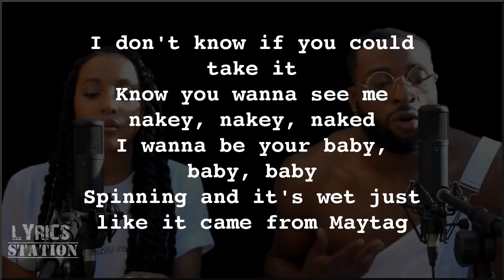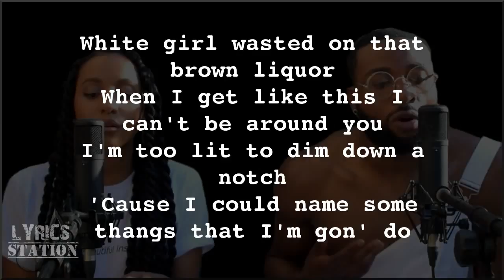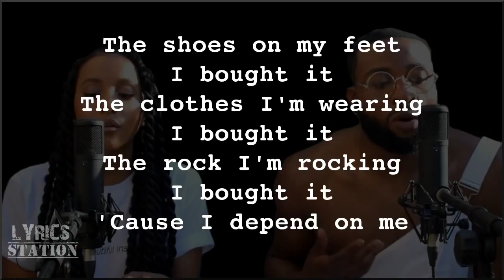Lyrics: DJ Khaled - Wild Thoughts ft. Rihanna, Bryson Tiller (J-Sol & Meron Addis cover)